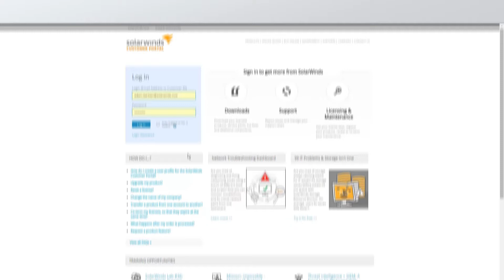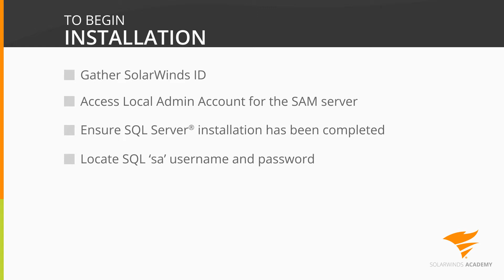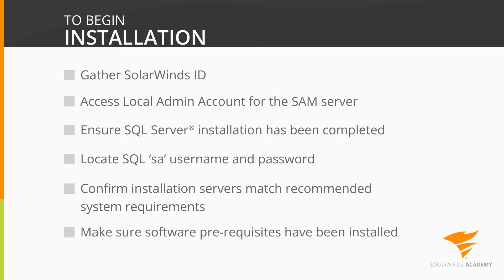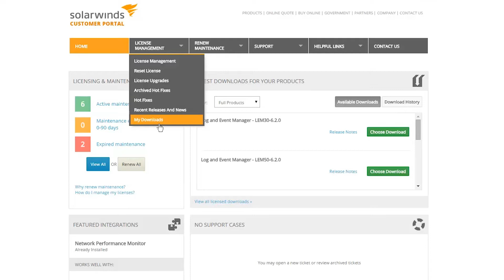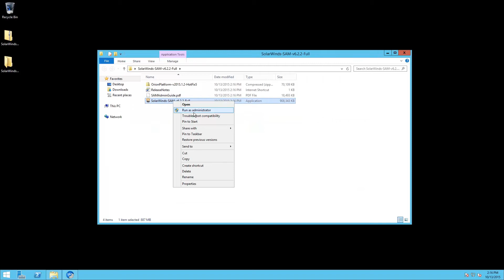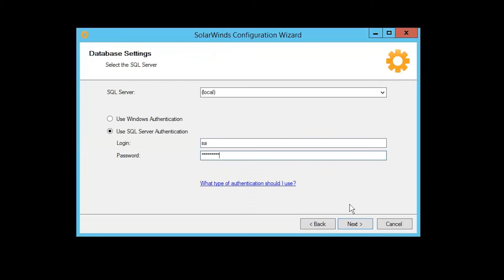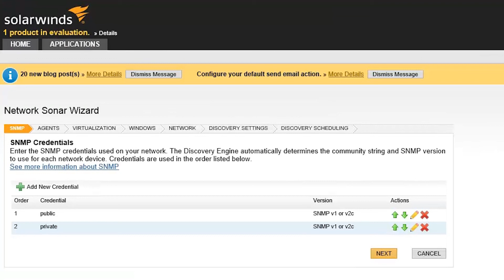SolarWinds Server & Application Monitor Training: Installing SAM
This video covers how to install Server & Application Monitor. If you haven’t already done so please review the video, "Server and Application Monitor Training: Preparing an Installation," before continuing, as we discuss system requirements and best practices involving server setup.